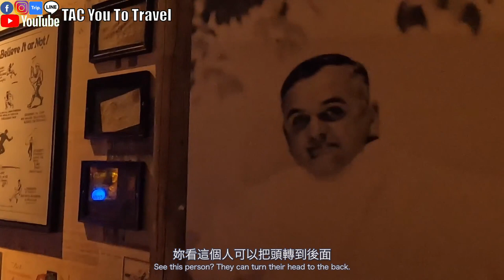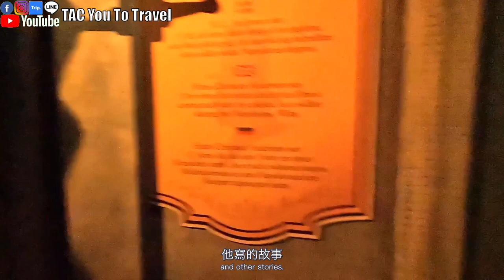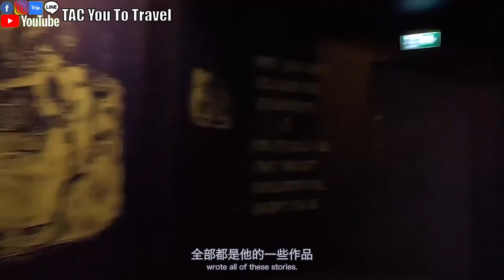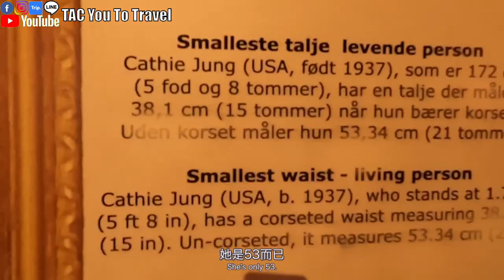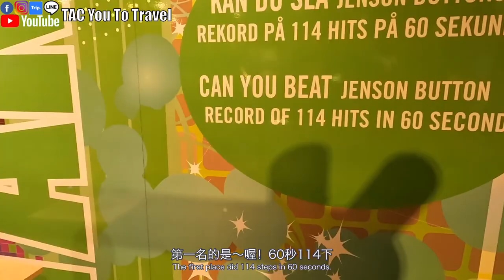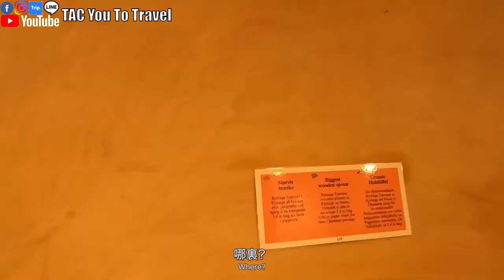丹麥 Ep.5 🇩🇰 探索丹麥幾個特別的博物館｜金氏世界紀錄｜漢斯博物館｜鬼屋｜Believe or not｜北歐之旅｜環遊歐洲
來到丹麥千萬別錯過了非常超值的哥本哈根套票，為了把套票發揮到淋漓盡致，我們白天逛完了城堡及博物館，晚上還可以來看看丹麥這幾間特別的博物館，看看有哪些世界之最，還有童話故事王國安徒生的作品，如果是在週末前往，這幾間博物館都是開放到晚上7點，平日也有到開放到6點，很適合白天行程結束後再過來看看。

影片大綱：
0:00 片頭預告
0.28 believe or not
3:00 漢斯博物館
5:02 新港
5:35 金氏世界紀錄
8:17 鬼屋 Mystic Exploratorie
8:52 按讚、訂閱

T=Timberland
A=Alenor
C=Chanel

T=Timberland
A=Alenor
C=Chanel

👆🏽微博連結